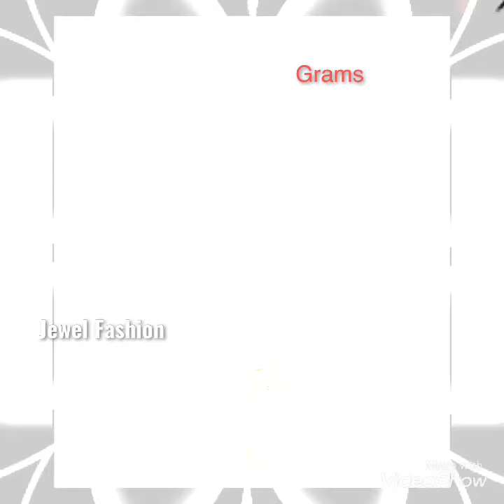22k Gold Necklace Set with Weight and Price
22k Gold Necklace Set with Weight and Price

All the Images shown in this channel are for reference purpose only. We do not have any Jewellery/ Textile Shops. All the images displayed are taken from Public domain. We make it easier in bringing all top beautiful Collections for your reference under one roof at our channel.